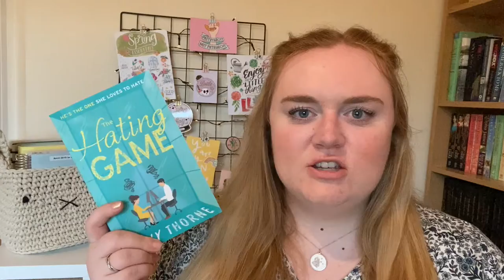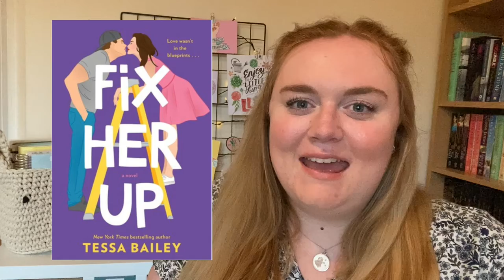Reading the lowest rated books on my TBR!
As I said in the video, I actually read these books a few months ago and filmed the process vlog-style, but when it came to editing, I really didn't like the footage (some of it was terrible quality and it felt too ramble-y and disjointed), so I decided instead to film this same video but in wrap-up style. I hope you enjoyed this video!!xo